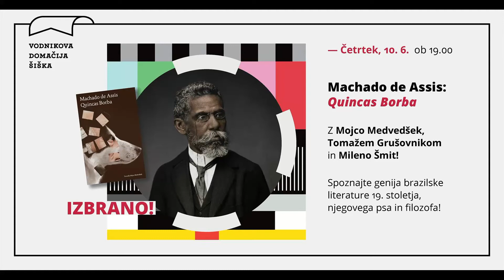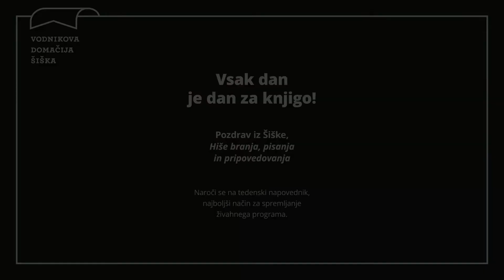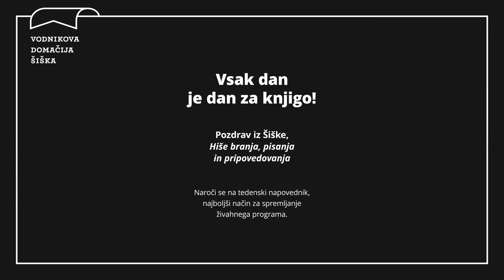O Knjigi Quincas Borba Machada de Assisa z Mojco Medvedšek, Tomažem Grušovnikom in Mileno Šmit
Joaquim Maria Machado de Assis (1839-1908) se je rodil in umrl v Riu de Janeiru. Mulat, potomec sužnjev je bil genialni samouk, ki je se je na literarno pot podal kot tiskarski vajenec in se povzpel do najeminentnejšega pisatelja konca 19. stoletja ter nekaj let pred smrtjo soustanovil in predsedoval Akademiji za umetnost in literaturo.

Na pragu štiridesetih, potem ko mu je zdravje dodobra načela epilepsija in opešan vid, je napisal svoja najvidnejša romaneskna dela.

S trilogijo o Riu de Janeiro in romani Posmrtni spomini Brása Cubasa (1881) Quincas Borba (1891) in Dom Casmurro (1899) je šele v 20. stoletju vzbudil izjemno zanimanje in občudovanje mnogih pisateljev in intelektualcev (Anatole France, Bloom, Fuentes, Saramago, Sontag), ki so njegovo ime iz anonimnosti ponesli izven meja Brazilije.

O knjigi in njenem avtorju se bodo pogovarjali prevajalka Mojca Medvedšek, filozof in pisatelj Tomaž Grušovnik ter strastna bralka literature ter nekdanja veleposlanica v Braziliji, Milena Šmit.